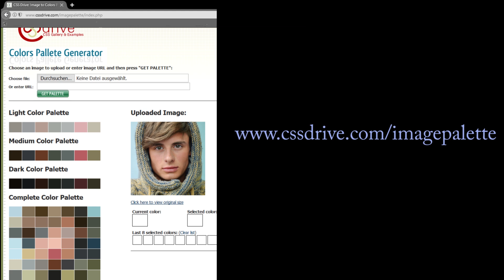Buntstifte und Ölfarben mischen - Portrait Zeichnung von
Wieder ein Video in deutsch und hier zeige ich euch, wie ich @fabianxarnold gezeichnet und gemalt habe.
Entstanden ist das Bild auf einer 40x40cm MDF Platte, die ich mit Pastelmat Papier bespannt habe.
Gezeichnet mit Bundstiften (Prismacolor, Polychromo und Luminance) und später dann mit Ölfarben beendet.
Stolz drauf und auch nach 2 Jahren ein Projekt, an das ich gern zurückdenke.
Im Prinzip zeigt es euch, dass ihr Buntstifte und Ölfarben als Medien vermischen könnt :)

Schaut auf jedem Fall bei ihm vorbei!

Materials used:

Jaxell Fixative
Mono Zero Eraser
Pan Pastel
Pitt Pastels
Luminance CP
W&N Oils